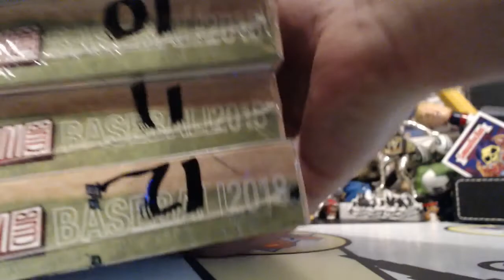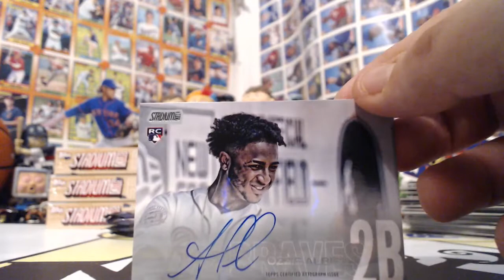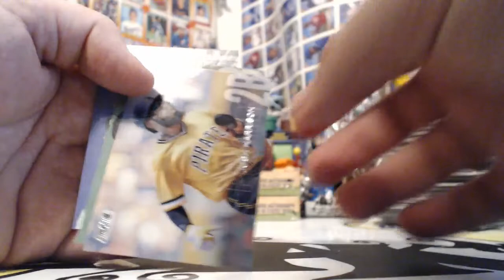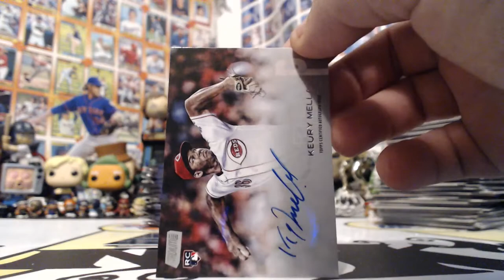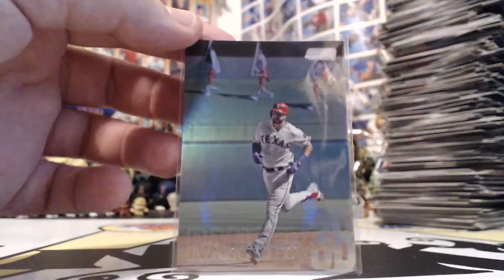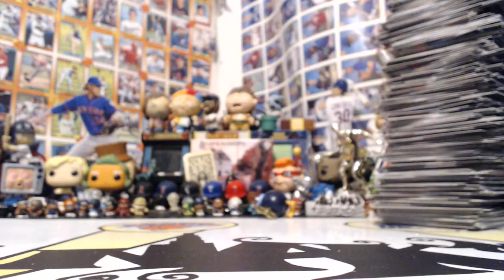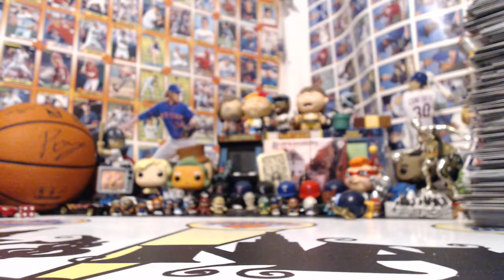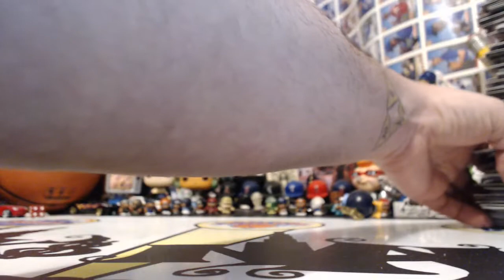2018 TOPPS STADIUM CLUB 4 BOX BREAK #6 THURSDAY 6/28/18